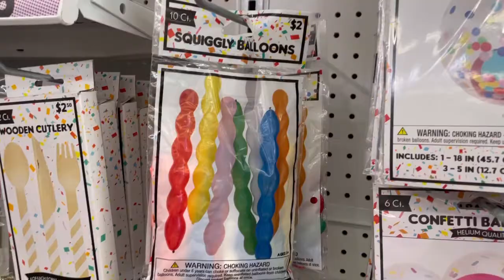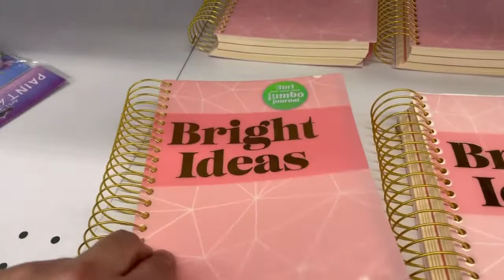🌟FIVE BELOW WALKTHROUGH🌟